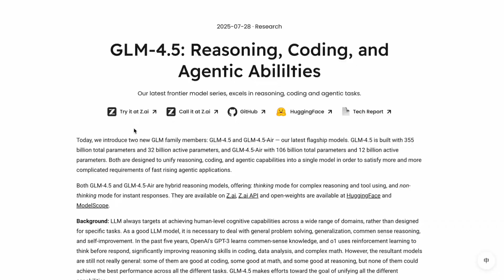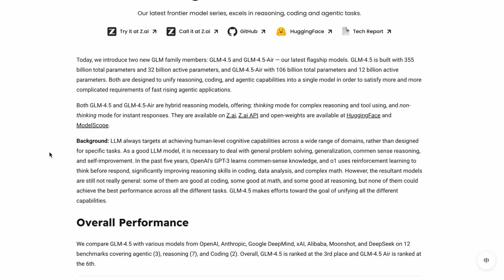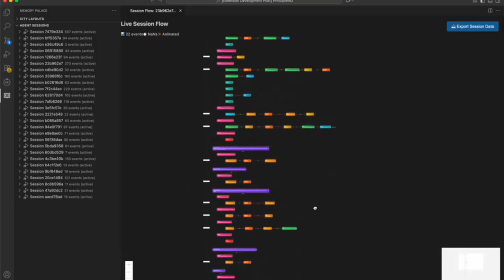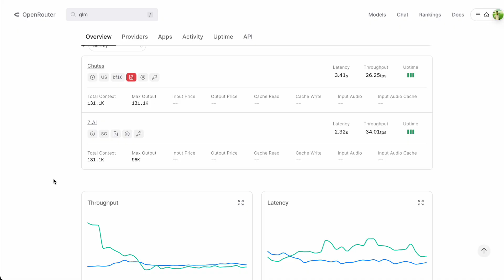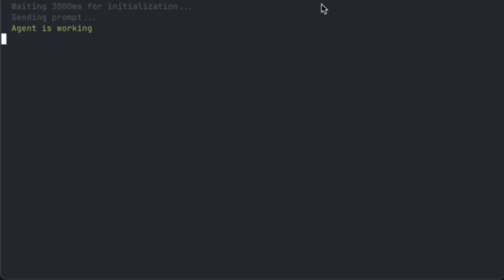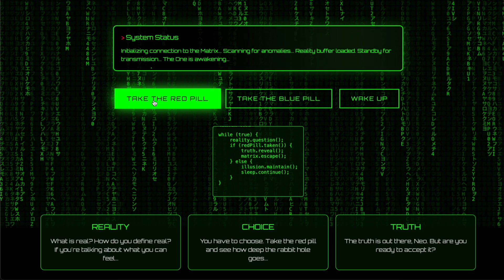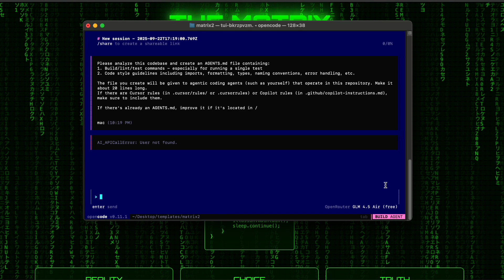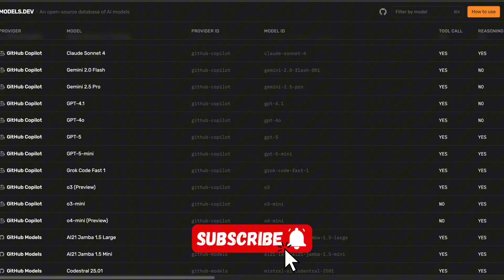GLM 4.5 + OpenCode: The FREE Claude Code Alternative That Changes Everything!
GLM 4.5 + OpenCode is absolutely game-changing for developers! In this video, I'll show you exactly how to set up this powerful FREE alternative to Claude Code that's been transforming my coding workflow.